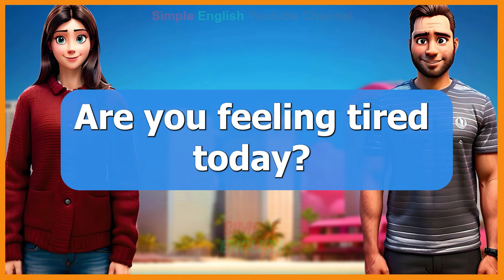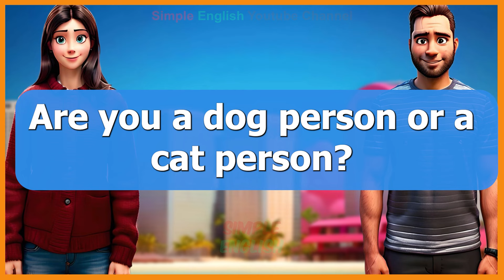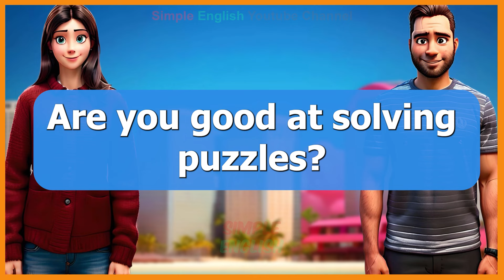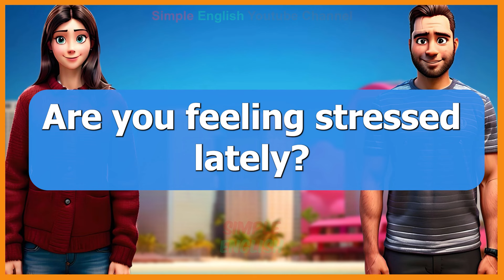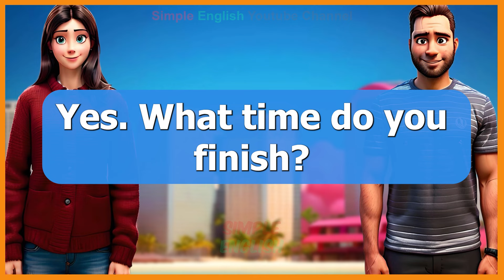😊 Best Way to Learn English Speaking | English Conversation Practice Listen and Answer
Boost Your English Speaking Ability with English-Speaking Questions Exercise Your English Conversational Skills Enhance Your English Speaking Abilities with English Conversation
English Practice Lesson 1-100: Speaking and Listening in English with Fluency

My goal in producing English practice materials is to help you pronounce words correctly and enhance your proficiency in the language: we're transforming lives.  Simple English make an effort to update a ton of videos for your everyday English practice.

😒I'm afraid of speaking english
😢I understand english but how to speak
🤔I get confused when i speak english
🤦‍♂️I make mistake when i speak english
🤷‍♀️How can i speak english confidently
✅Daily english speaking practice
📖Learn english by asking questions